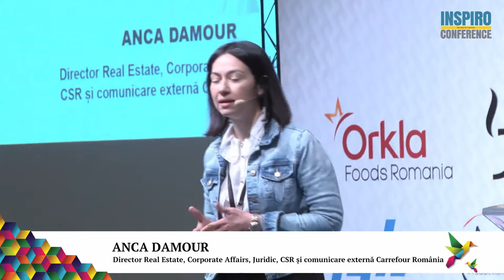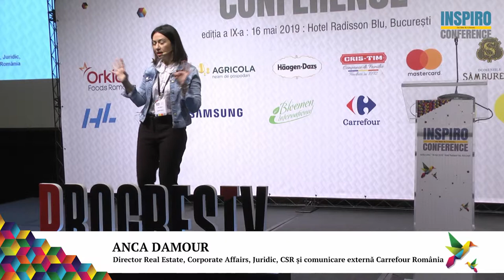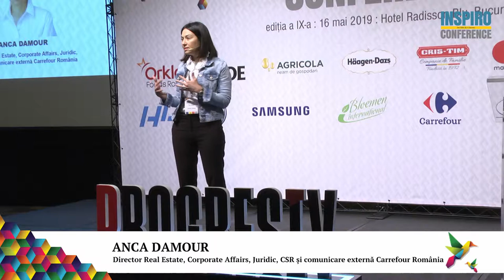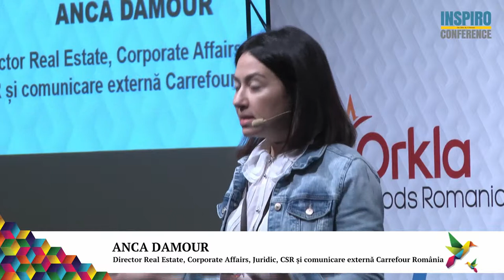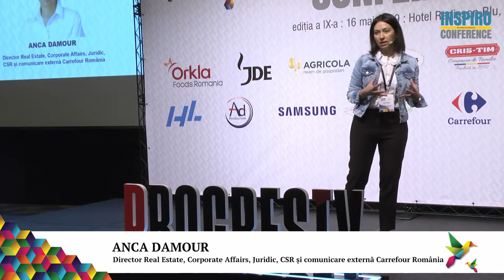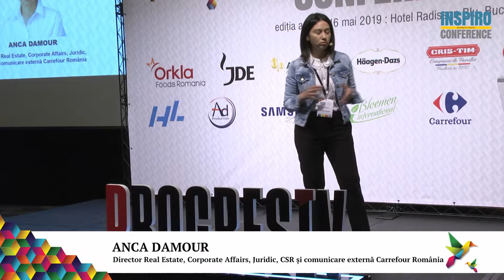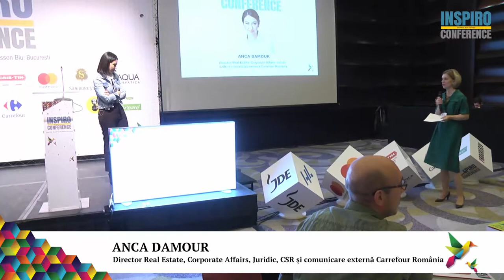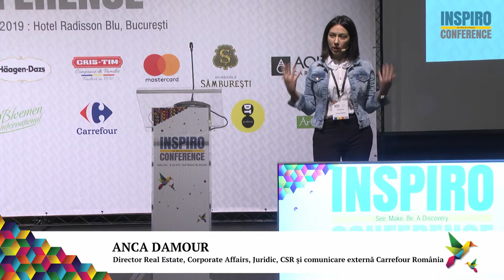Anca Damour @ Inspiro Conference 2019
- Singur mergi mai repede, dar împreună ajungi mai departe. -Rezumând, aceasta este ideea centrală, în jurul căreia Anca Damour, un manager cu peste 16 ani de experiență în cadrul Carrefour, își creionează povestea, discutând despre importanța echipei pentru succesul în business.